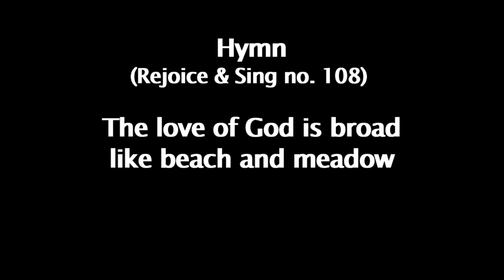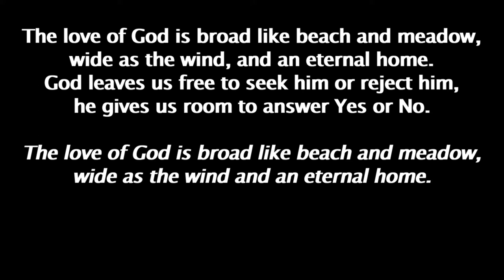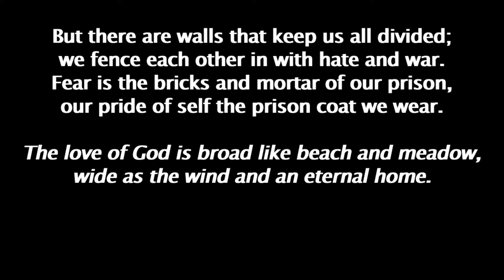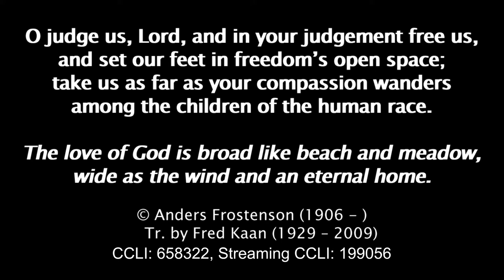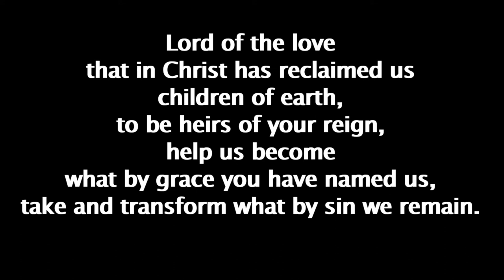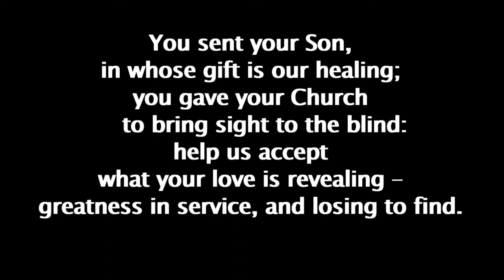Synod March 2021 - Opening Worship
Worship led by Mark Goodwill-Hodgson, from the Synod meeting held via Zoom on Saturday 27th March.

Reading - Ephesians 1:15-23 (read by Training and Development Officer, Derek Graham)
Hymns - 'The Love of God is Broad Like Beach and Meadow' by Andres Frostenson and 'Lord of the Love That In Christ Has Reclaimed Us' by Caryle Micklem
Recorded by the Choir of St Andrew’s with Castle Gate URC, Nottingham